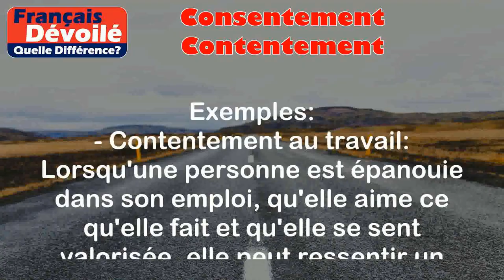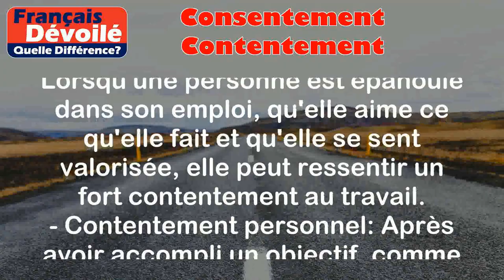Consentement et Contentement (Quelle Diff.)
Consentement:
Le consentement est le fait d'accepter volontairement et en connaissance de cause quelque chose. Cela implique d'exprimer son accord ou son autorisation clairement.

Exemples:
- Consentement dans une relation amoureuse : Lorsqu'un couple décide de passer à l'étape suivante de leur relation intime, il est essentiel que les deux partenaires donnent leur consentement mutuel avant de poursuivre.
- Consentement médical : Avant de subir une opération chirurgicale, un patient doit donner son consentement éclairé en comprenant les risques et en approuvant la procédure.

Contentement:
Le contentement est un état de satisfaction, de bonheur intérieur. C'est se sentir comblé ou satisfait de quelque chose.

Exemples:
- Contentement au travail : Lorsqu'une personne est épanouie dans son emploi, qu'elle aime ce qu'elle fait et qu'elle se sent valorisée, elle peut ressentir un fort contentement au travail.
- Contentement personnel : Après avoir accompli un objectif, comme terminer un livre ou réussir un projet, on peut éprouver un contentement intérieur d'avoir atteint ces réalisations.

Différence entre les 2 termes:

Le consentement concerne l'accord volontaire et explicite donné pour quelque chose, tandis que le contentement se rapporte au sentiment de satisfaction ou de bonheur intérieur.
En d'autres termes, le consentement est basé sur une décision et une autorisation données, tandis que le contentement est lié à la perception de bien-être et de satisfaction personnelle.